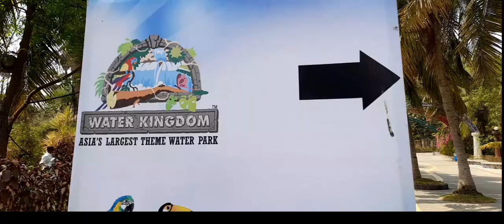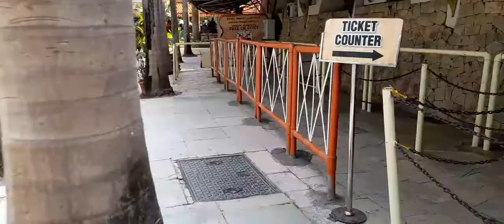ASIA'S LARGEST THEME WATER PARK WATER KINGDOM